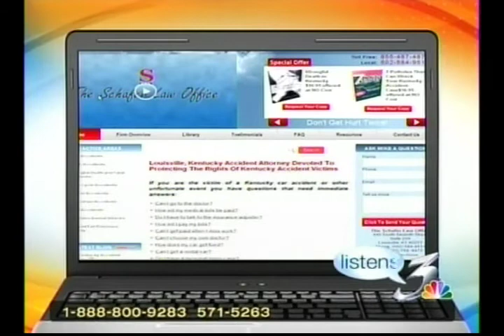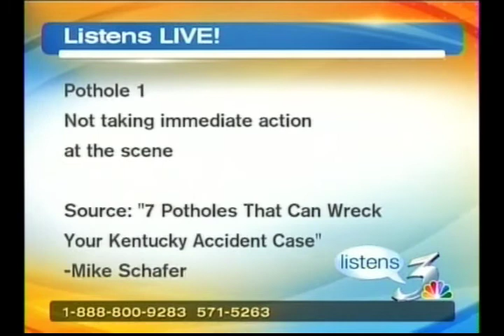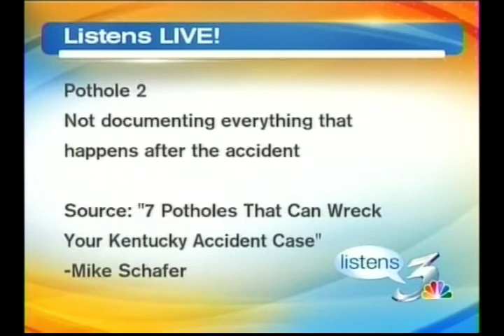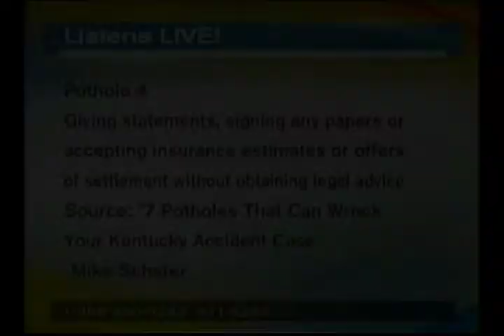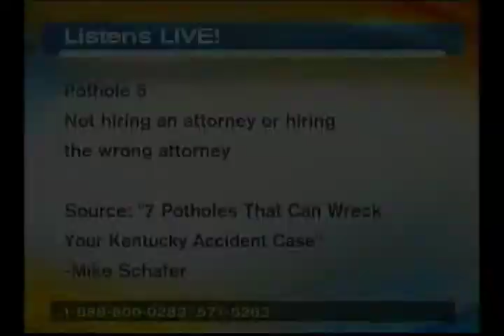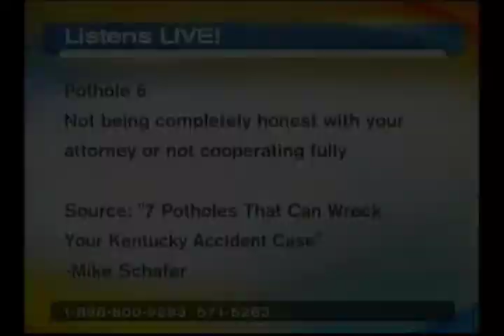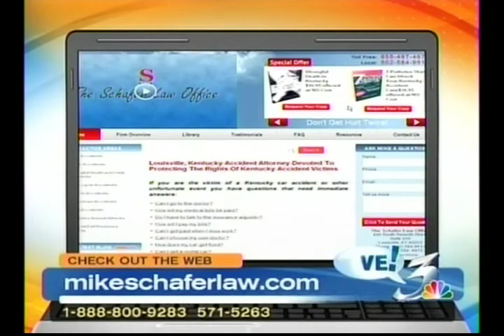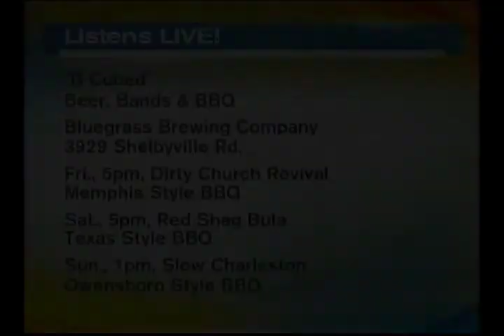Mike Schafer on WAVE Listens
Louisville, Kentucky personal injury attorney, Michael A. Schafer is interviewed by Cindy Sullivan on WAVE Listens on the 7 Potholes or common mistakes accident victims make after they have been involved in a car accident. Make discusses each mistake and answers common accident questions live.